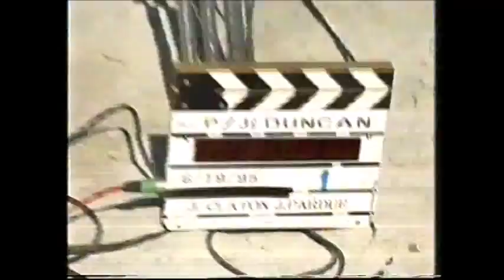Ant & Dec - The Ozone - on the set of video for Stuck on U